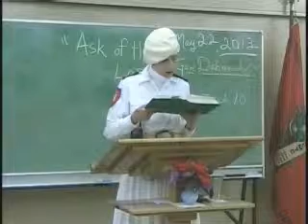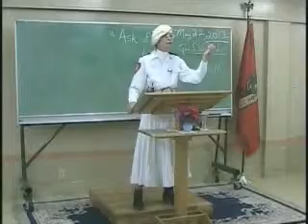Ask Rain Pt 2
ACMTC Bible study.